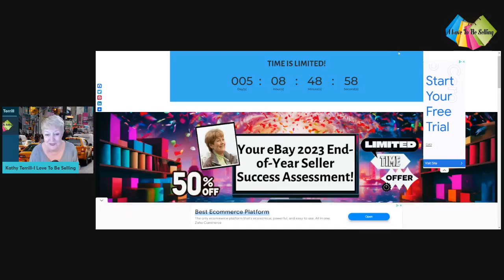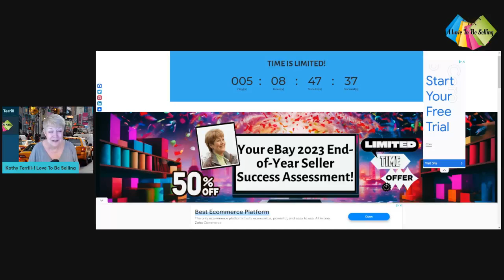Don't Make This Huge eBay Selling Mistake!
Are You Making This Huge eBay Selling Mistake?
Ensure you tune in to steer clear of a costly mistake that can waste your time, money, and jeopardize your eBay profits as a seller.

Another business setback arises from not having a clear understanding of your eBay operations. I'm here to assist you with that! A precise overview of your eBay activities positions you for success in 2024!

Grab "Your eBay 2023 End-Of-Tear Seller Success Assessment. It's powerful worksheet and video delivers an informed view of your eBay selling. You'll know quickly what's working, and where to focus next. With Your eBay 2023 End-Of_The Success Assessment you're ready to select the moneymaking choices that are a right fit for you.
Use the link below to get yours while it's HALF OFF!